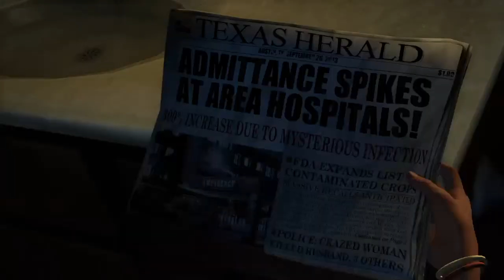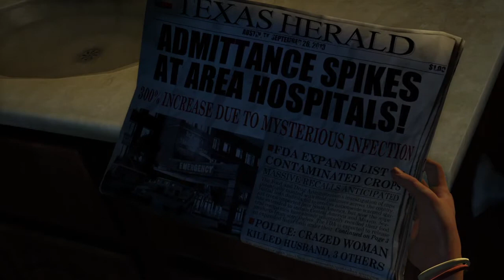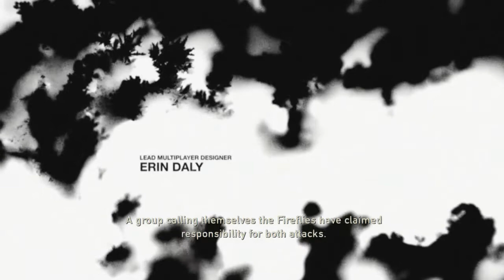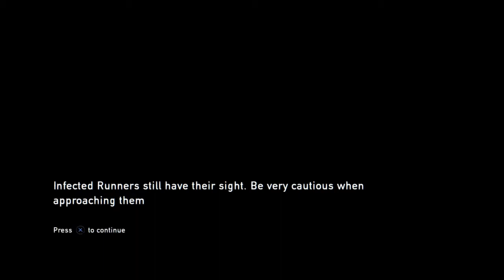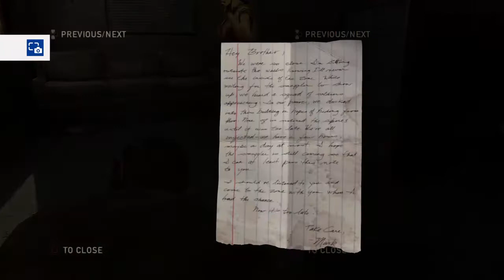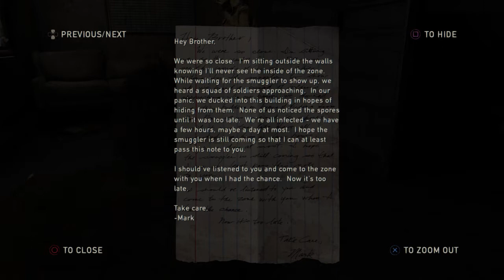The Last Of Us - Stream 1 (25/10/2020)